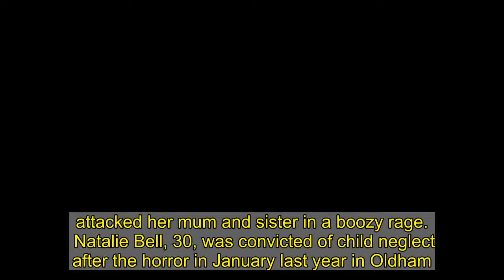Woman who left girl, 4, alone while on drink binge attacked mum in 'boozy rage'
attacked her mum and sister in a boozy rage.  Natalie Bell, 30, was convicted of child neglect after the horror in January last year in Oldham.   She was yesterday ordered to complete a 18-month community order, 100 hours unpaid work and a nine month alcohol treatment programme.  It has since emerged Bell attacked her mum and sister last month in a booze-fuelled rage, Oldham Times reports.  She was placed on a six month community order and instructed to attend another six rehabilitation activity requirement days after admitting common assault and assault by beating.  Her mum Lynn Bell has now spoken out about the attack, which came over a year after her daughter left the child alone. CHILD NEGLECT  She told The Sun Online: “She attacked me a few weeks ago. It was because of the alcohol.  “I wasn’t hurt and we are still talking.  “She doesn’t come here very often. Only to collect her stuff because she’s looking for some to live."  Minshull Street Crown Court heard yesterday how Bell left the youngster alone for nine hours to go on a marathon drinking session with a pal.  She was arrested after a kitchen sink overflowed and caused water to drip into the apartment below her friend's flat.  Police and firefighters forced their way into the flat and said Bell and her friend Colette Smith were so comatose by alcohol they initially feared they were both dead.  When Bell was finally roused, she became aggressive and had to be handcuffed by police following a struggle.   The child, who cannot be named for legal reasons, was later found to be unharmed.  Sentencing, Judge Maurice Greene, told Bell: “This child was left alone for nine hours and she could have got out as the door was unlocked.  "You weren’t there to protect her when you job was to protect her. It was your responsibility, and you failed in that responsibility."